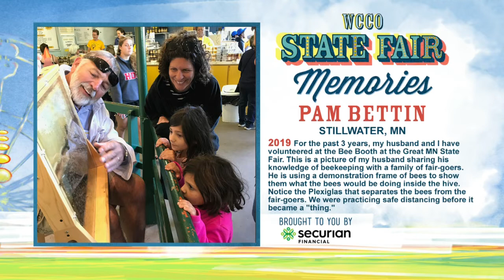State Fair Memories On WCCO This Morning - September 1, 2020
We can't all be at the State Fair this year, but viewers are sharing their favorite memories from years past (1:40). WCCO This Morning - September 1, 2020